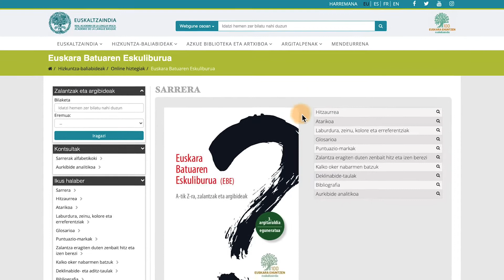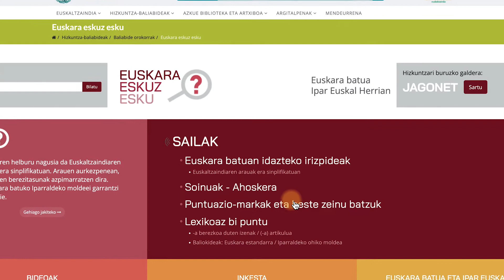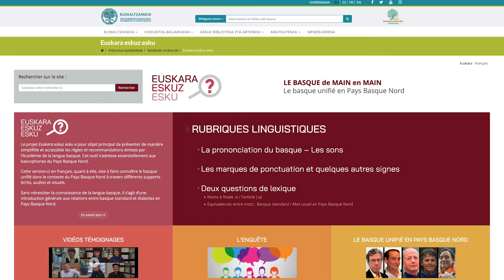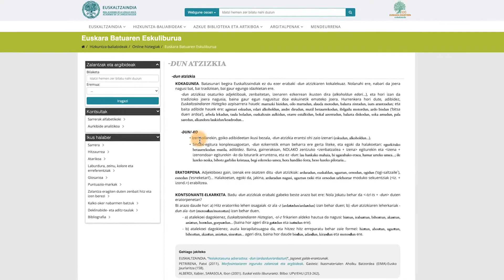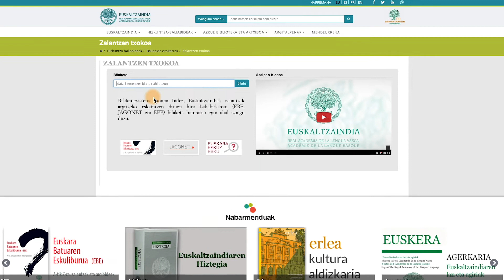'Zalantzen txokoa' (azalpen-bideoa)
- Zalantzak argitzeko hiru baliabide ditu Euskaltzaindiak (Jagonet, Euskara Batuaren Eskuliburua eta Euskara eskuz esku).